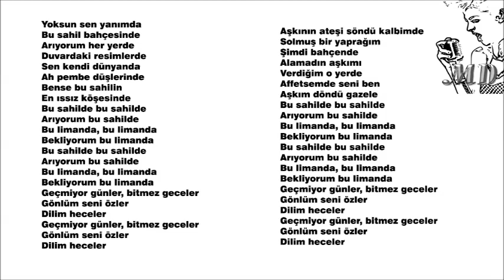BU SAHİLDE MD